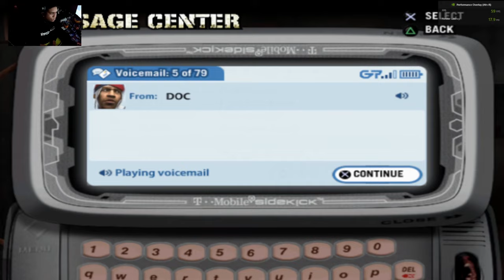DEF JAM FIGHT FOR NY CHOPSHOP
Def Jam Fight for NY // Story mode
Hard Mode, Played on Pcsx2